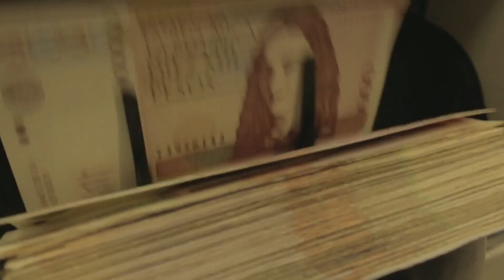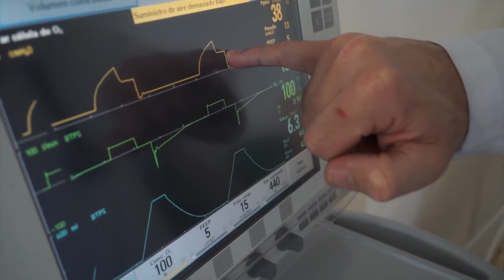Organismos de control vigilarán recursos para atender Covid-19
La emergencia sanitaria decretada por el Gobierno Nacional para controlar la propagación del coronavirus y enfrentar los problemas sociales y económicos que genere la atención de la pandemia, exige el mayor compromiso de todas las entidades del Estado para que las diferentes medidas se ejecuten adecuadamente en beneficio de los colombianos.